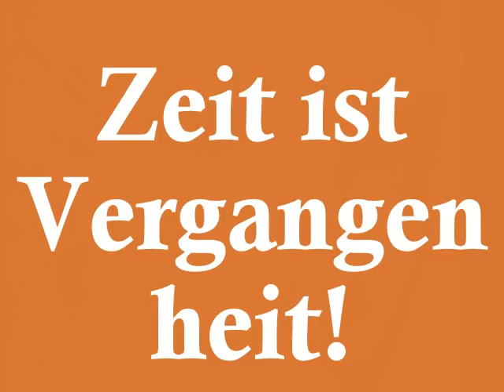die Zeit hat Flügel!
Wolken-Zauber!